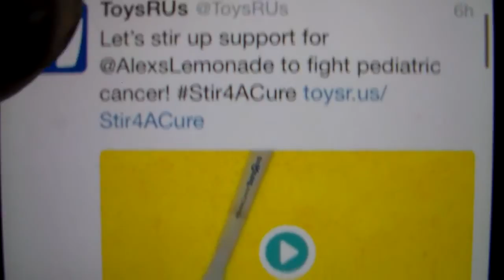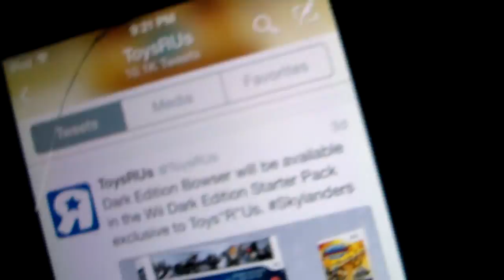Skylanders wii dark starter pack exclusive!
hey guys I recently found out that the wii dark starter pack is exclusive to toys r us its crazy because I live 30 mins away from toys r us and I don't fell like driving all that way for one thing maybe ill go when I plan on getting a wave of guys so much starter packs, so little money:)
Im a family friendly channel that makes gameplay videos unboxings,hunting videos and more I do take request